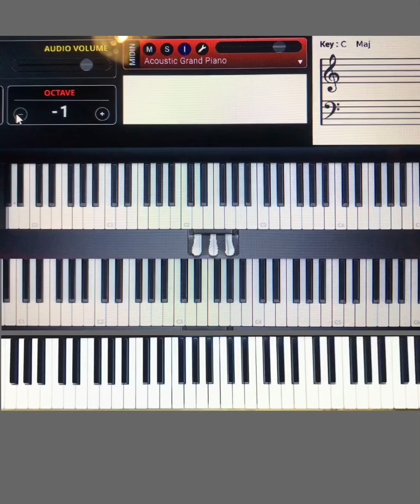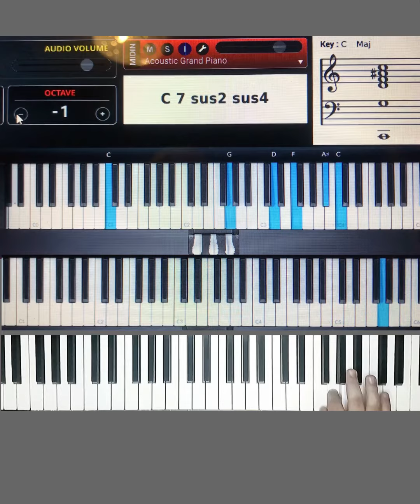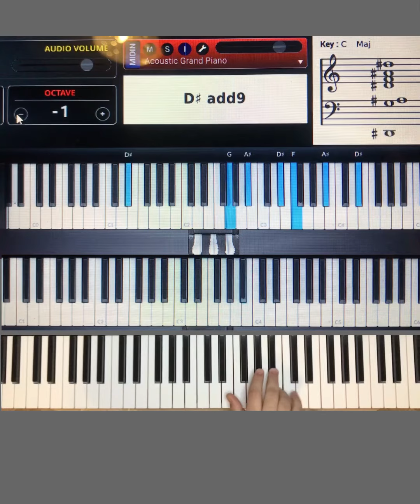A smooth jazz version of a romanian carol called “O, ce veste minunata!”